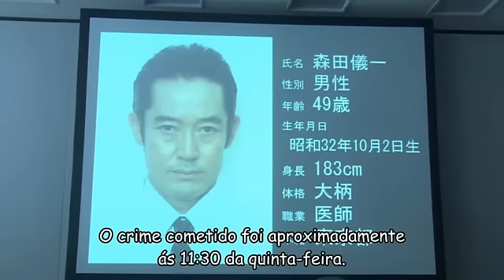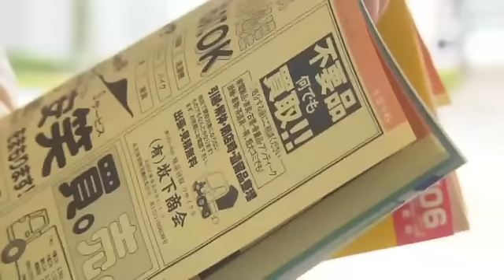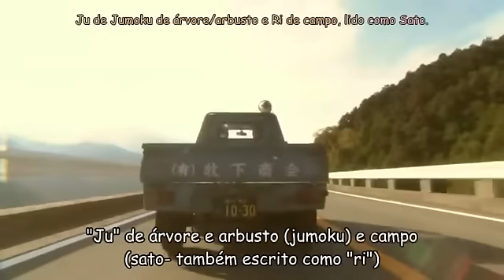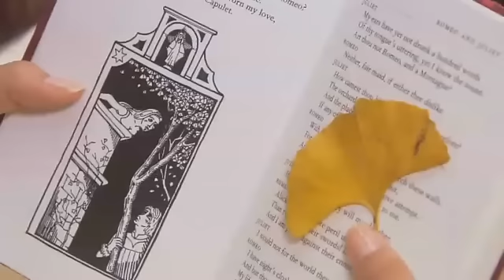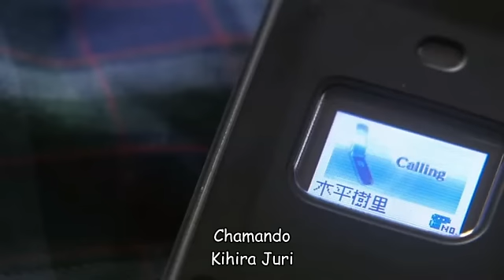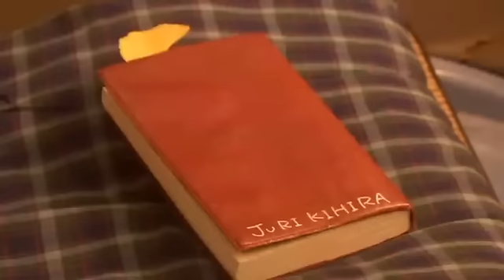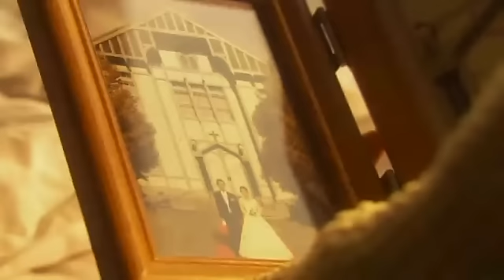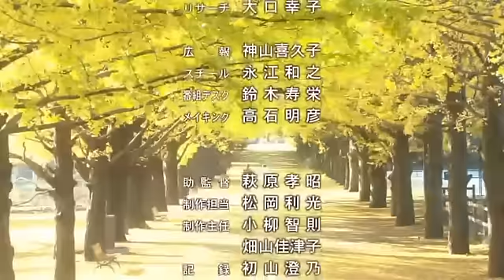Romeu e Julieta filme legendado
"Romeu e Julieta" conta a história de uma estudante universitária e um rapaz que trabalha em uma empresa de reciclagem de eletrodomésticos usados. Os dois se conhecem por acaso e acabam se apaixonando, sem saberem que o pai da garota é um detetive que está procurando pelo pai do rapaz que está desaparecido e é procurado sob a acusação de vários crimes.